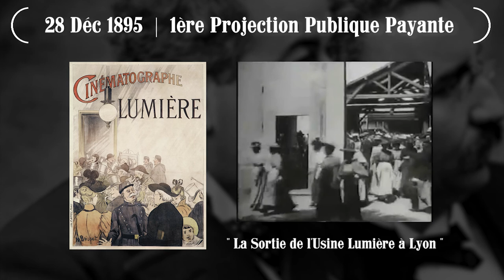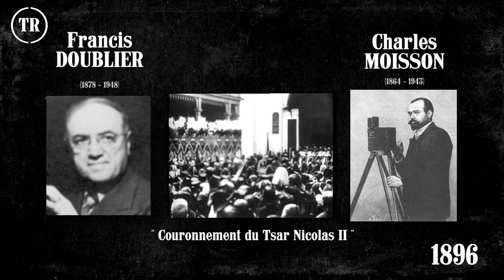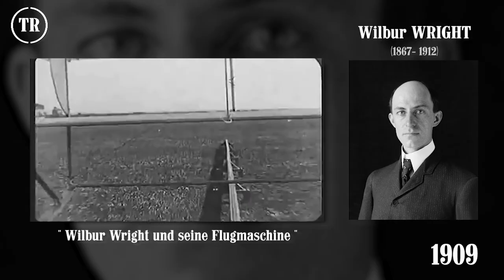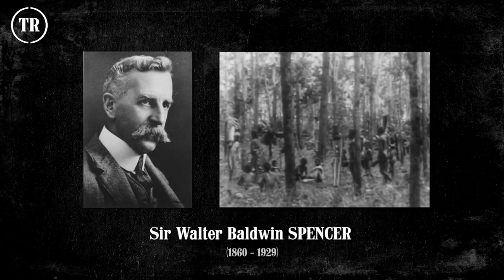Opérateurs LUMIÈRE & Cinéma d'Exploration - Flash 01 - Total Remake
Pour ce 1er Flash sur l'histoire du cinéma, nous passons en revue les plus illustres ingénieurs qui, dès la fin du XIXème siècle, élaborèrent des appareils optiques capables de projeter des images : Ernst Kohlrausch • Max Skladanowsky • Louis et Auguste Lumière • Eadweard Muybridge • Thomas Edison • Étienne-Jules Marey • Louis Aimé Augustin Le Prince. Puis, nous verrons certains des opérateurs qui ont été envoyés au 4 coins de monde pour réaliser des films d'exploration : Clément Maurice • Francis Doublier • Charles Moisson • Felix Mesguich • François-Constant Girel • Alexandre • Promio Gabriel Veyre...

Nous mettons aussi en lumière des personnalités qui ont marqué le Cinéma d'Exploration de par leurs travaux, voyages ou encore leurs prouesses techniques comme : Wilbur Wright • John Ernest Williamson • Albert Kahn • Robert Flaherty • John Grierson • Friedrich Wilhelm Murnau • Sir Walter Baldwin Spencer • Alfred Machin • Osa et Martin Johnson • Edward Sheriff Curtis • Jean Rouch...

Bon visonnage à tous !

NOTE D'INTENTION DE L'EMISSION

Total Remake est une web-émission de découverte consacrée à l'histoire du Cinéma et plus particulièrement aux remakes et aux adaptations cinématographiques au sens large.

Le but de l'émission est de faire découvrir le processus de création d'un film en particulier, de son origine jusqu'à ses réadaptations. Nous mettrons également en lumière des techniques et des travailleurs de l'ombre qui ont marqué le cinéma depuis son invention et qui continuent de l’influencer à travers leurs oeuvres.

AUTRES VIDÉOS TOTAL REMAKE

Studio KOREWEN - 2015©